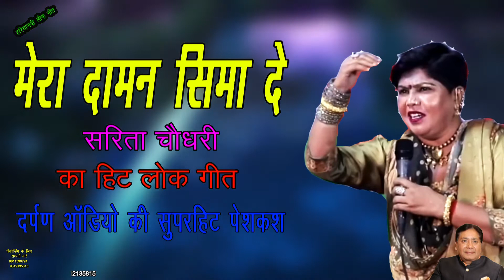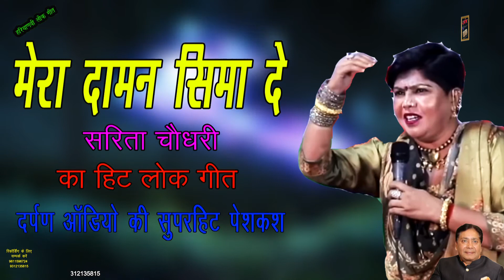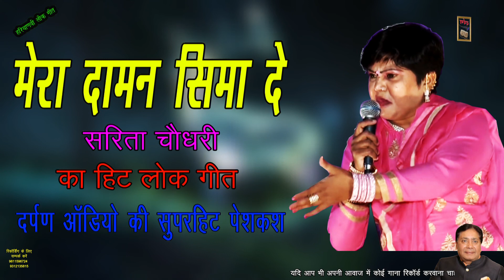MERA DAAMAN SIMA DE | मेरा दामन सिमा दे | हरियाणवी लोक गीत | haryanvi Folk song | Sarita Chaudhrey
MERA DAAMAN SIMA DE#मेरा दामन सिमा देDarpanAudio
New And Latest Haryanvi Folk Song 2021
मेरा दामन सिमा दे
स्वर - सरिता चौधरी
दर्पण ऑडियो की पेशकश
5- बाबा मोहन राम के सारे हिट भजन - एक वीडियो में सुने भजन सुनने के लिए नीचे लिखे लिंक पर क्लिक करें